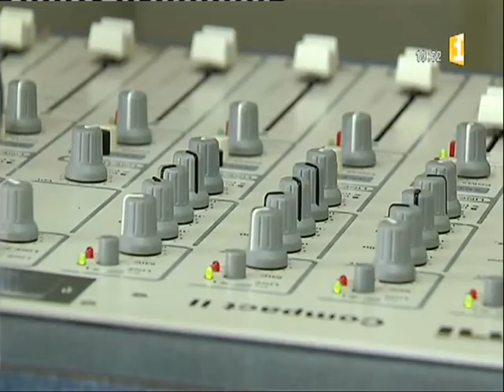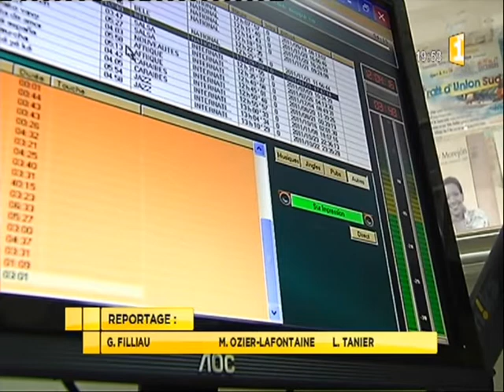Radyo APAL ni 30 lanné !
Radyo ka ba'y lavi Pèp Matinik ! Radyo APAL Radyo Asé Pléré Annou Lité !
Radio au service du PEUPLE  CARIBEEN MARTINIQUAIS ! Peuple sous domination oppression coloniale, sous occupation française ,  en quête de libération nationale !